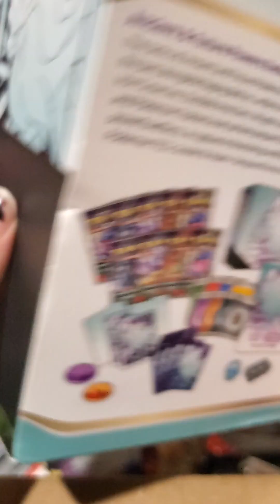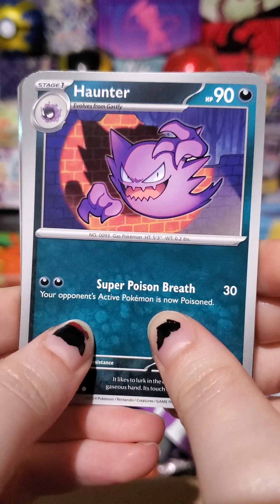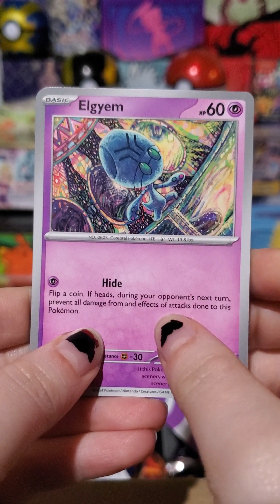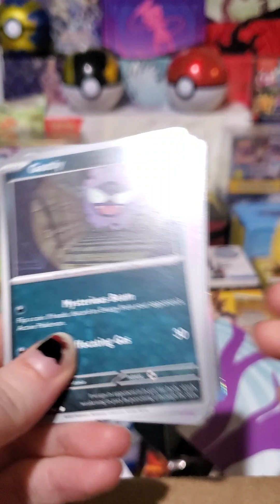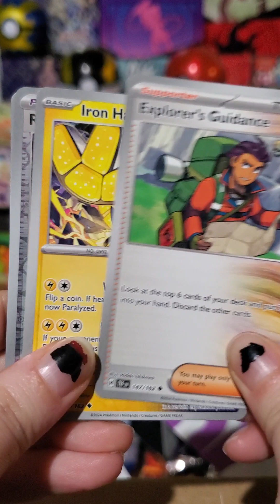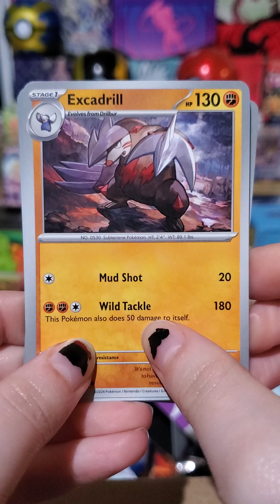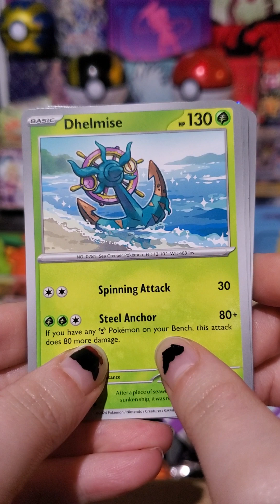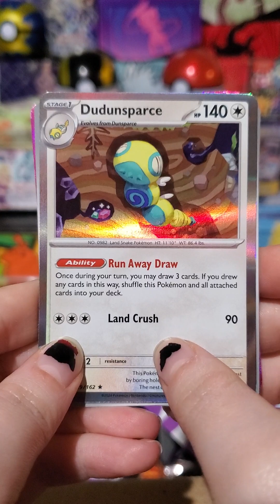pokemon temporal forces elite trainer box opening part 4